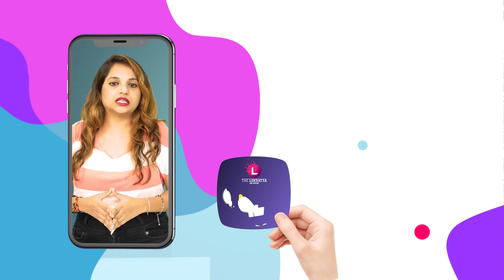દિવાળી અને ચૂંટણી પહેલાં પીએમ મોદીએ એવી શું જાહેરાત કરી? | Khedut Sahay Yojna | PM Modi | BJP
દિવાળી અને ચૂંટણી પહેલાં પીએમ મોદીએ ખેડૂતો માટે કરી આ જાહેરાત! | Khedut Sahay Yojna | PM Modi | BJP |

વડાપ્રધાન નરેન્દ્ર મોદીએ દિલ્હીમાં પીએમ-કિસાન યોજનાને ધ્યાનમાં રાખીને પીએમ કિસાન સમ્માન સમ્મેલનનું આયોજન કરવામાં આવ્યું હતું. જેમાં મી.રી.મુ, પોતાના ભાષણમાં વડાપ્રધાન નરેન્દ્ર મોદીએ કહ્યું હતું કે કોઇ પણ વચેટિયાઓ વગર ખેડૂતોને સીધા તેમના બેંક ખાતામાં પૈસા જમા કરવામાં આવ્યા છે. અને હાલ પીએમ કિસાન યોજનાનો આ ૧૨મો ઇન્સ્ટોલમેન્ટ છે. જેની કુલ રકમ આશરે ૧૬૦૦૦ કરોડ રૂપિયા છે. આ ૧૨મા ઇન્સ્ટોલમેન્ટનો લાભ ૧૧ કરોડ ખેડૂતોને મળવાની શક્યતાઓ છે.